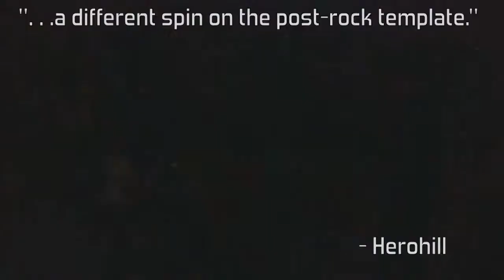Kuato NXNE Dates & Upcoming Shows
Kuato have just finished recording their debut full length album and will be playing select shows in Canada.

Dates are:

May 31st, Halifax NS @ Harbourfront Lounge, Casino NS
June 12th, Toronto ON @ The Handlebar (HPX NXNE Stage)
June 14th, Hamilton ON @ Homegrown Hamilton
June 15th, Toronto ON @ The Handlebar (NXNE)

Debut album will be released in Fall 2013